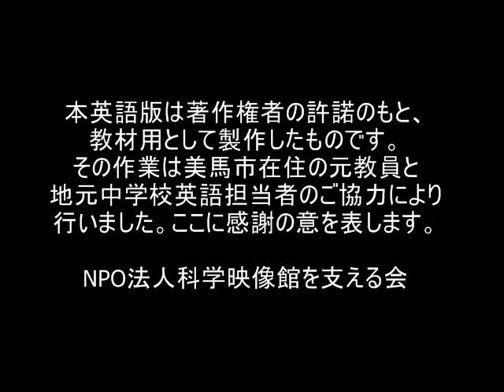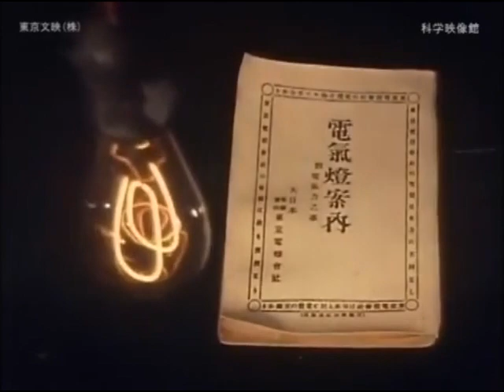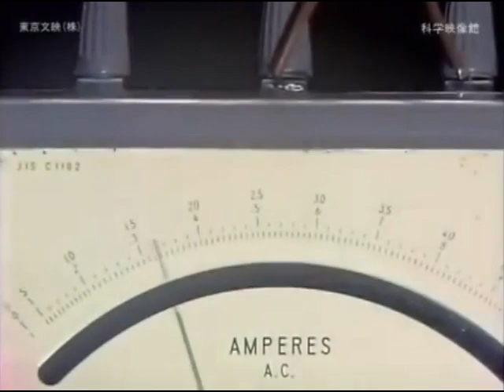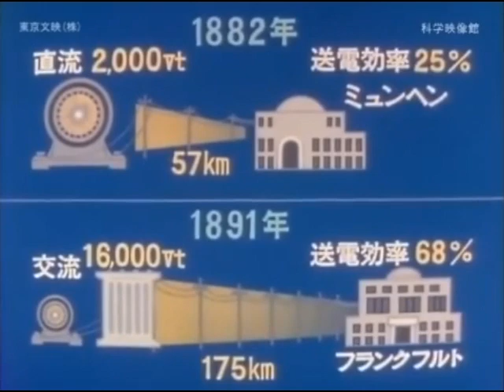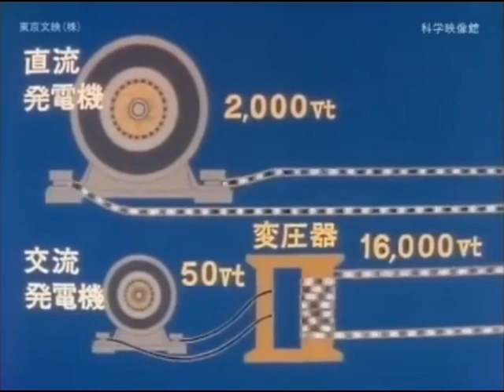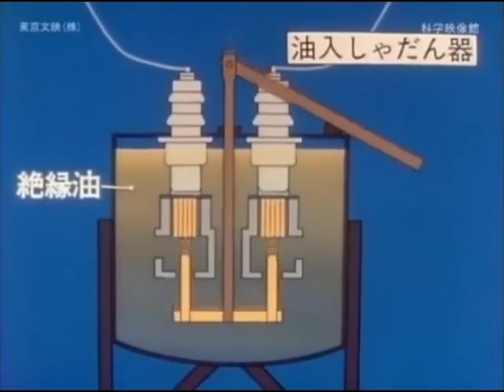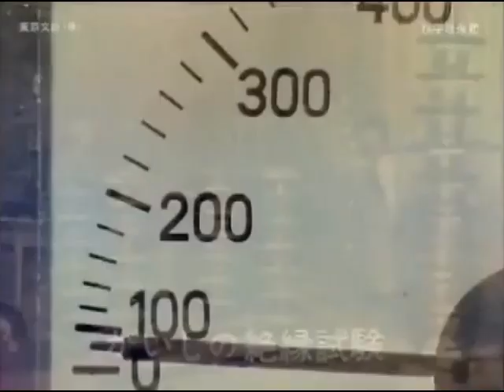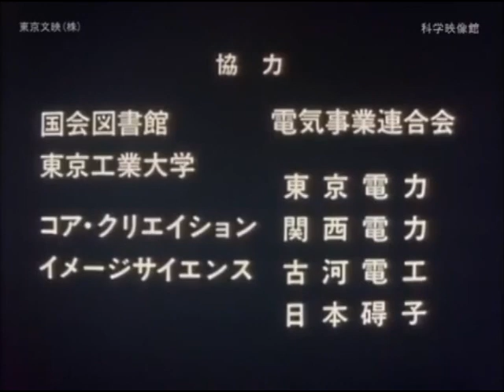電気を送る（英語版）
英語版製作について
その作業は美馬市在住の元教員の優れたPC技術力と地元中学校英語担当者のご協力により行なった。ここに感謝の意を表する。なおプレーヤーの機能で再生速度を調整することができますので、ご活用下さい。

英語版製作に関するメタデータ資料
まず　「電気を送る-日本語版」から日本語のテキストを作成し、Googleの翻訳サイトを用いて英語に翻訳、その後地元中学校の外国人を含む英語担当者の協力により修正する。その後、英語テキストを読み上げソフトに乗せて音声に変え、　動画編集ソフトを用いて日本語に当たる部分を英語に置き換える。背景音が使用可能部分は新たなに作曲した音楽を用いた。

作品概要
制作：東京文映　企画：科学技術庁　1971年　カラー　16分
明治初期の低圧市中配電に始まる送電の技術から昭和の超高圧遠距離送電網の形成までの道まで、わずか数十年。
この著しい進歩は時に先進技術の輸入も不可欠としたが、各時代の技術者は国産化に励み、日本の送電技術は世界のトップレベルに。

明治・大正の遠距離高圧送電の黎明期を振り返り、
技術の進歩と努力の跡をたどる。

参考活用例
教科：中学校理科【第1分野】
指導領域：電流とそのはたらき【電流のはたらき】

活用ポイント：
電流や電力について理解した後でこの映像を見ると、
実際に送電する際の考え方などが理解できやすい。
ユーモアがあり身近な送電線についての説明があることから、
電流・電力についての学力定着に有効と思われる。

協力
国会図書館、電気事業連合会、東京工業大学、
東京電力、関西電力、古河電工、日本碍子、
コア・クリエイション、イメージサイエンス、樋口弘、
国立科学博物館工学研究部　青木国夫

スタッフ
製作：土屋祥吾
脚本・監督：米内義人
助監督：高橋美知子
撮影：松本俊世
助手：木下真
音楽・効果・録音：磯山次雄
解説：伊藤惣一